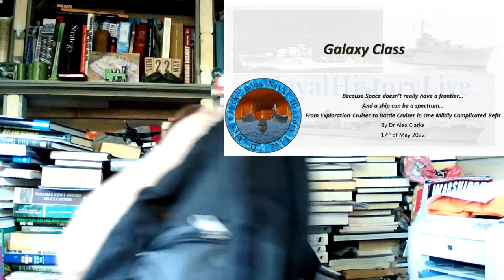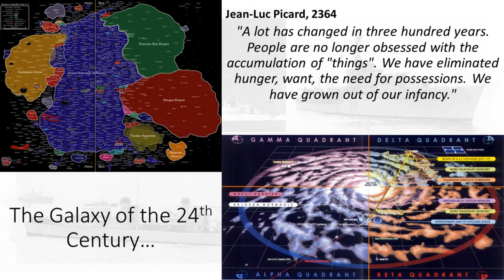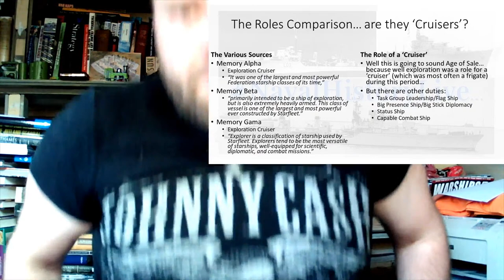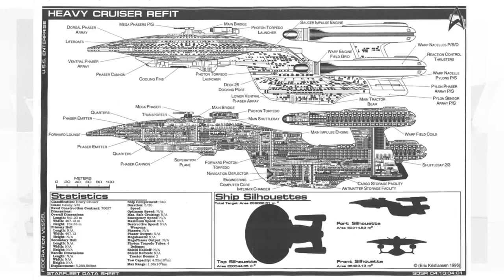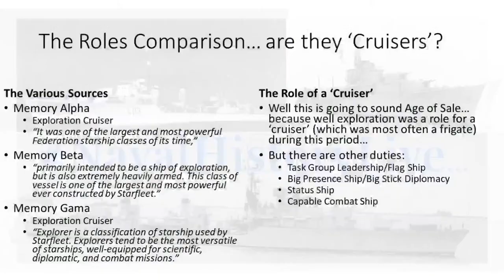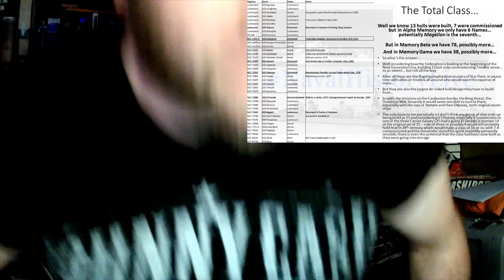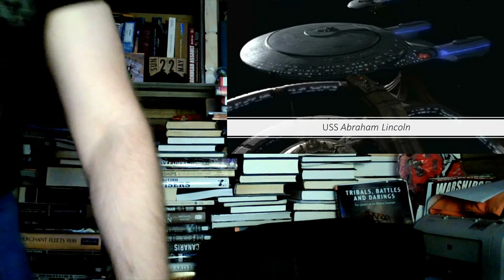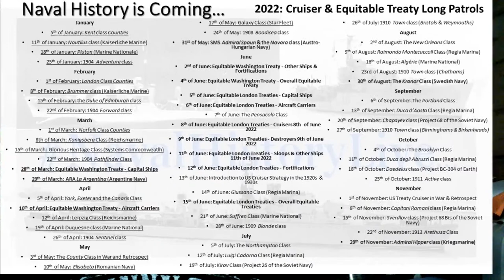Galaxy Class: A Naval Historian's view of Federation Cruisers & Ships of the 24th Century (Live)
00:00 Galaxy Class
02:00 Canada Announcements
28:00 Galaxy Class Begins
38:00 Federation
48:00 Star Fleet
58:00 Are they Cruisers
01:18:00 Galaxy Class Origins
01:30:00 Galaxy Class Design
01:40:00 Ryker's Heavy Cruiser Enterprise
01:50:00 USS Galaxy
02:00:00 USS Challenger
02:10:00 USS Odyssey
02:20:00 USS Venture
02:30:00 USS Yamato
02:44:00 USS Enterprise
03:05:00 The Total Class
03:18:00 USS Abraham Lincoln - the Galaxy Carrier
03:28:00 Peregrine Fighter
03:50:00 Summary
04:00:00 USS Defiant - the Federation's Tribal Class
04:11:00 End